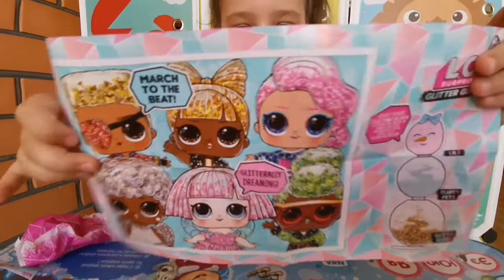Обзор L.O.L. Surprise! Glitter Globe Winter Disco! и L.O.L. Surprise LILS! Сестрёнка или питомец?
Сегодня у нас была распаковка двух шариков LOL из серии Winter Disco! Маша была уверена,что ей снова попадется замарашка и готовилась его отмывать, но её ждал сюрприз..